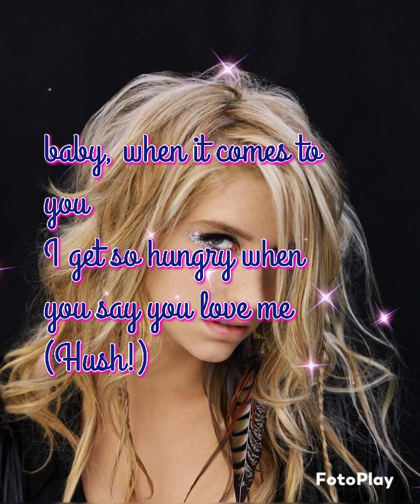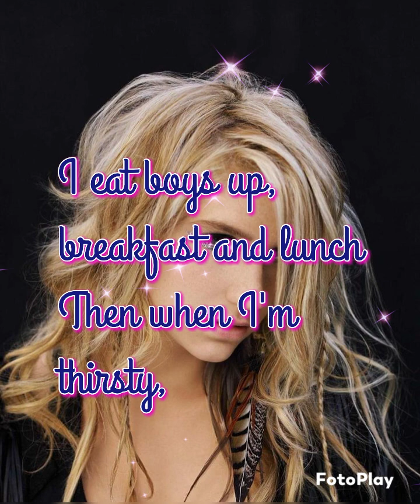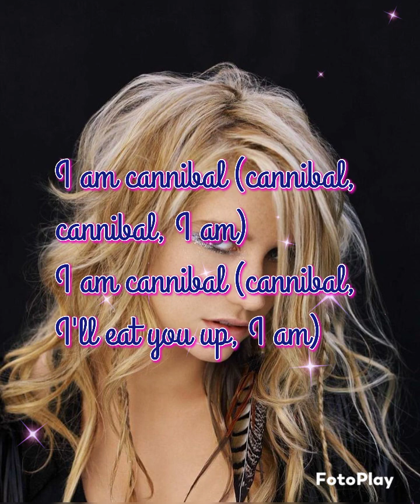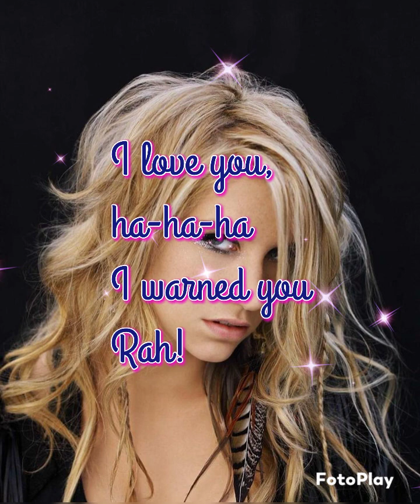Kesha - Cannibal (Lyrics)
Kesha❤️❤️❤️